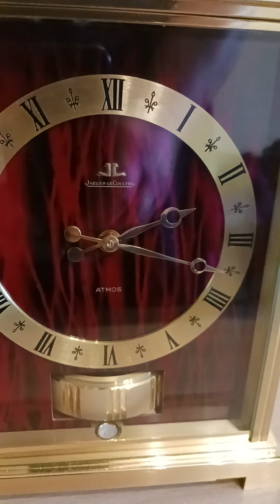Jaeger LeCoultre Atmos clock, Embassy model ( burgundy)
Serial number 315789, made in 1970